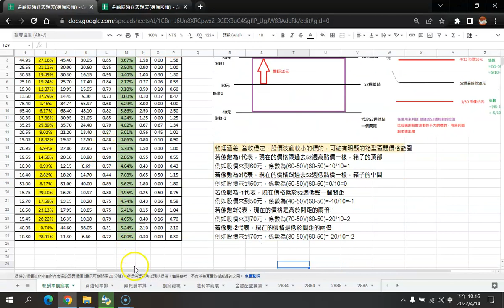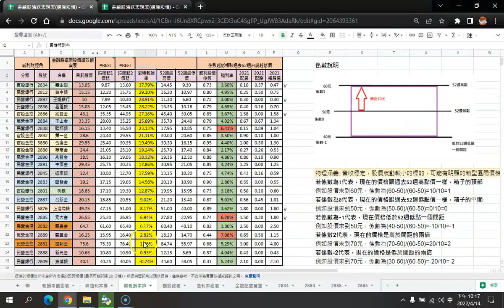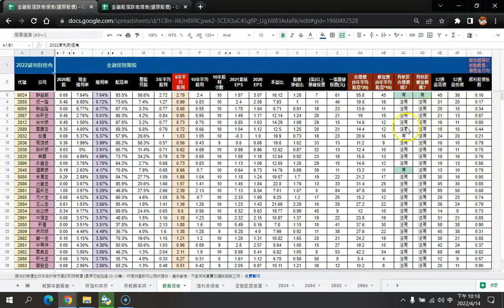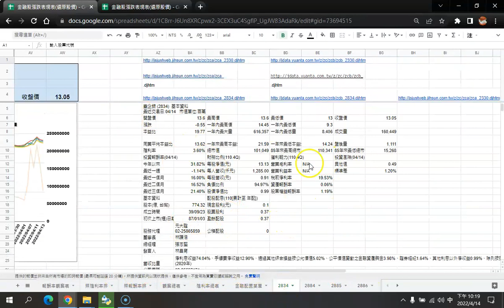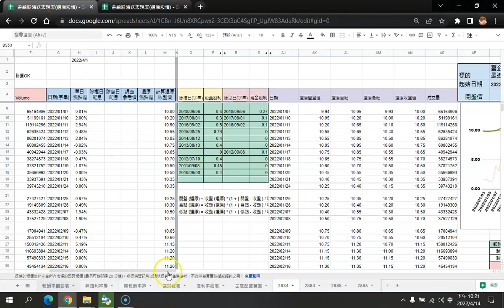金融股還原股價績效觀察表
用這個影片跟大家分享如何使用TOOL做觀察，有講話

2022威利財經角金融股觀察工具 報酬率採用還原股價計算、自動抓股息、抓報價、計算52週係數、還原股價曲線繪製，給喜愛金融股的朋友觀察使用。網頁連結放在[威利財經角投資生活事 ] 社群，群貼11，已加入的讀友可以自行使用。